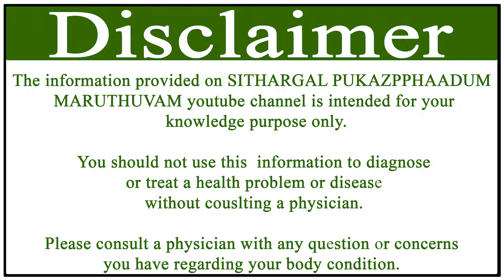உடம்பில் ஏற்படும் நோய் படை குணமாக மூலிகை மருத்துவம்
0:00 Intro
0:03 Main Content